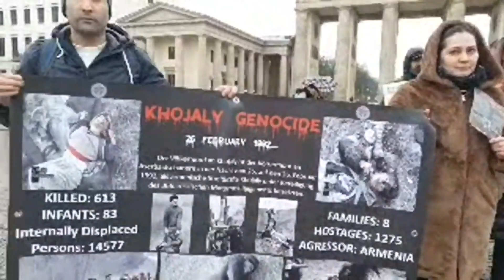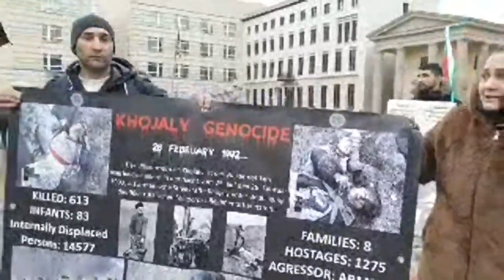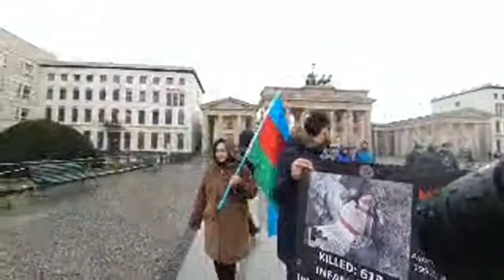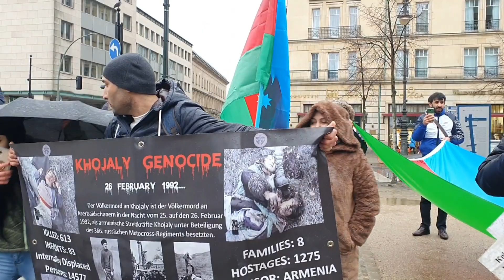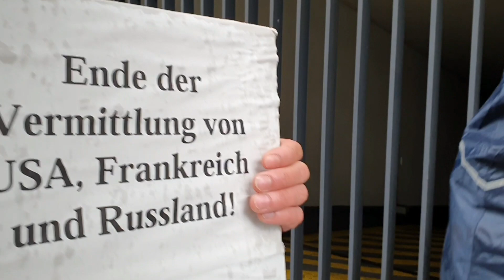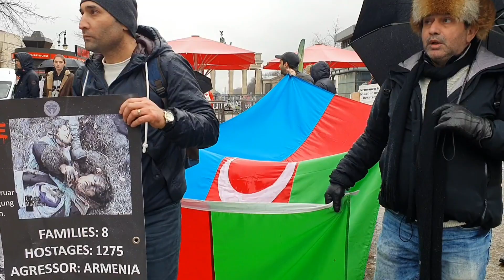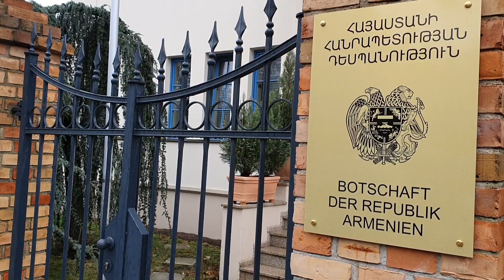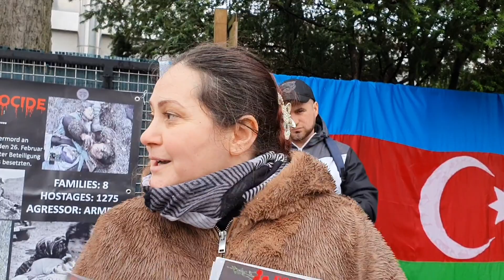26.02.20: Sona kimi izlə Ermənilər Mühacirləri görüb necə qacdılar səfirlikdən(Berlin). Orxan Ağayev